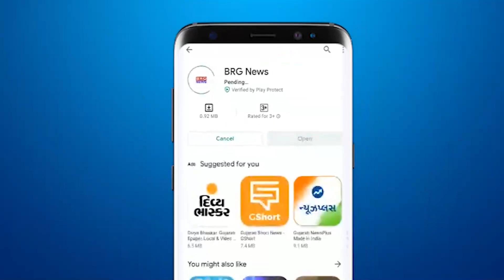स्वतंत्रता दिवस पर सावली के भादरवा गांव में निकली तिरंगा यात्रा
Tiranga Yatra organized in Bhadarva village of Savli on Independence Day

BRG NEWS  App: